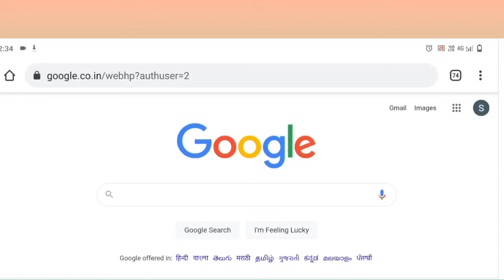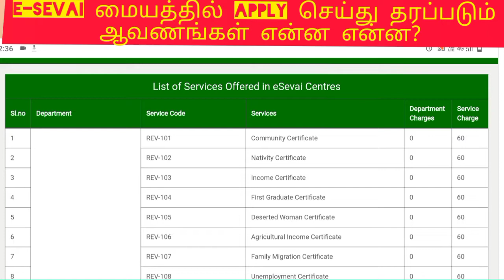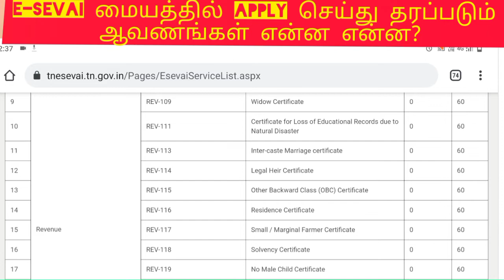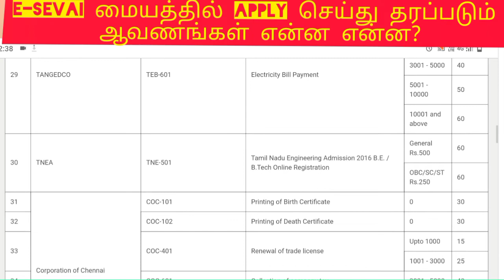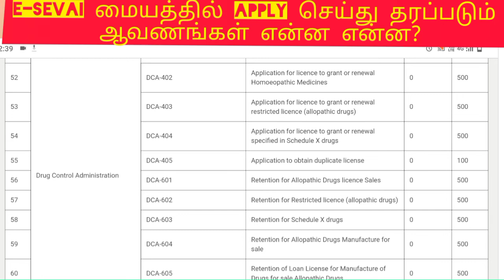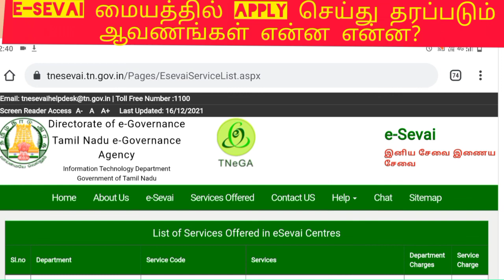இ-Sevai மையத்தில் என்ன என்ன டாகுமெண்டஸ் அப்லை செய்துத்தருவார்கல்????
E-sevai updates,